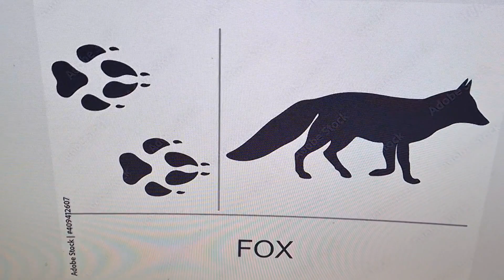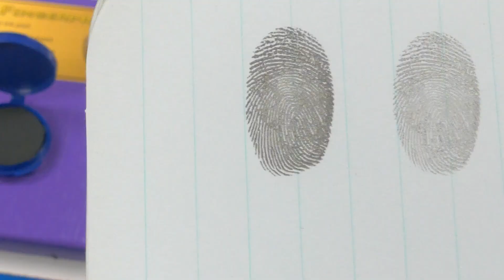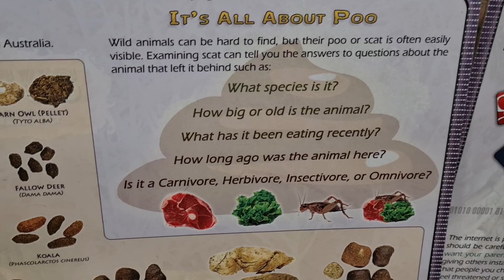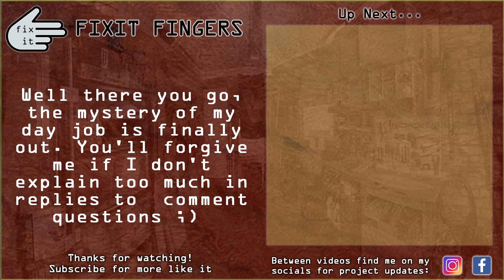I Travelled the World Teaching Forensic Science, Now I Build the Equipment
For over a decade I worked for a science education company called Education Interactive, based on Sydney's Northern Beaches. I travelled around Australia, the UK & Ireland teaching high school students about how the Forensic Science they loved to watch on TV, was actually just chemistry, physics and biology, so perhaps they should consider studying those subjects. I would go on to manage the company for a number of years, and use my education in forensics to design three more workshops, including two for Primary Schools. Before I left the role, I had only one regret. that I never got to physically build a set of the equipment. Now, I've been handed the opportunity to fulfil that dream and put the Fixit Fingers Workshop to the task of recreating some of my educational displays.

[Please note, all images displayed, including the thumbnail, are actors and recreations of crime scenes]

In Australia, you can find all your Woodwork Gear at Carbatec: The Home of Aussie

The Full Fixit Fingers Tool Shop
Here you'll find almost all the tools I use in my shop from the Bosch Mitre saw, to Kreg Gear to Glue and Sandpaper :D

Channel Members:
Barber's Paddock, Makin' Sawdust, Presto's Woodworks, Dainer Made, Built by Chris, Outdoors with BT, 2 by Forge, Rebecca Inglis, Mario - The Woodfather,  Glenn Gilbert,  Lissy Crafts, Saw-IT, EXHDS

00:00 I'm a Forensic Scientist
02:19 The Dream
03:49 Woodworking
04:48 Plastic-working
06:14 Metal Working
07:00 Painting
08:00 Chromatography Display
09:19 Animal Tracks & Botany Displays
11:37 Batching Out Processes
13:35 Forensic Display Demos
15:06 Legacy Woodworking